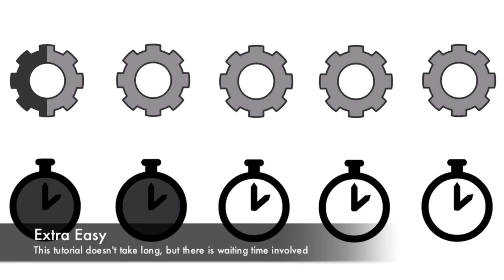Woolen bauble tutorial - Calico Laine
This video is a tutorial for making a woollen bauble, for all the craft essentials, visit our or come into out stores located in Wallasey and Neston.